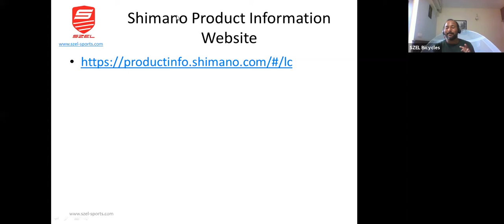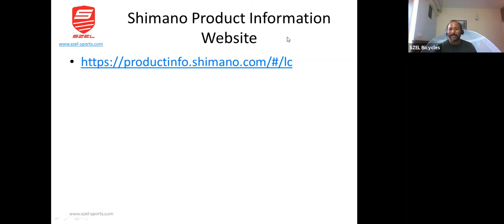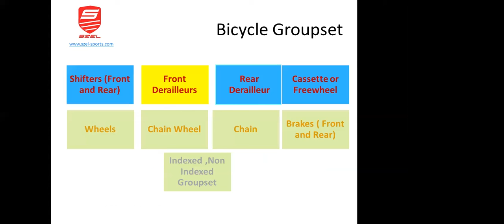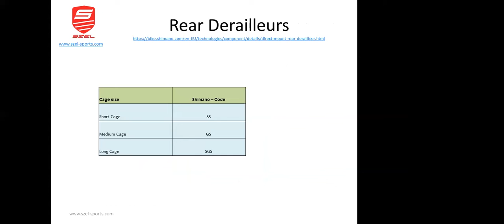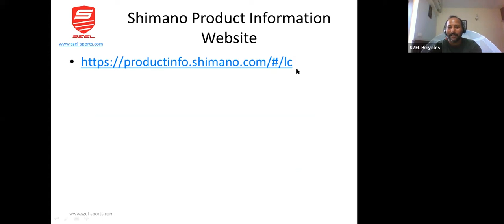Q & A Session: Questions by Participants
Video is part of Webinar conducted on 25-Apr-2020, 5-May-2020 10:00 AM  "BICYCLE GROUPSET - COMPONENTS AND INTRODUCTION"